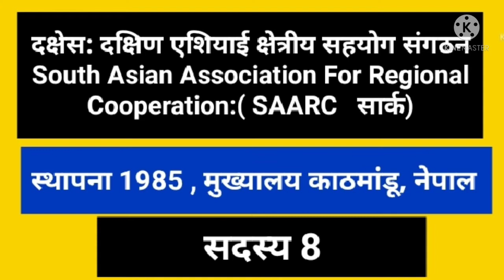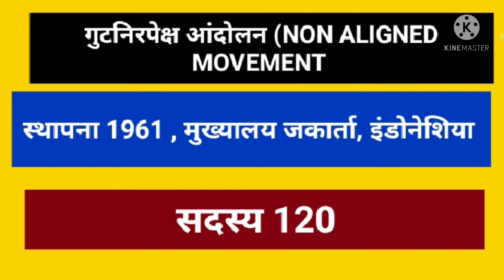World Organization and their headquarters। अंतर्राष्ट्रीय संगठन एवं उनके मुख्यालय।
World Organization and their Headquarters, World Organization and their Headquarters, International Organization and their Headquarters, अंतरराष्ट्रीय संगठन, विश्व एवं अंतरराष्ट्रीय संगठन और उनके मुख्यालय।world Trade organization, World health organization, world helth organization।

‎@Arun Online Classes

‎@Arun Online Classes

‎@Arun Online Classes